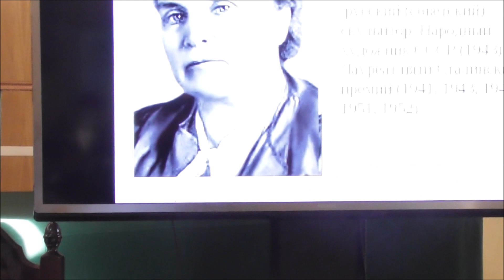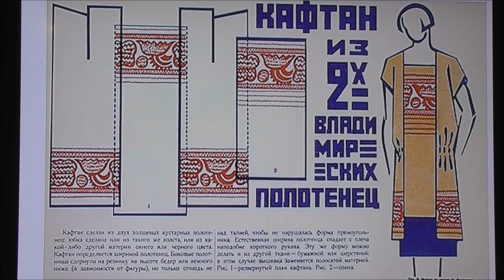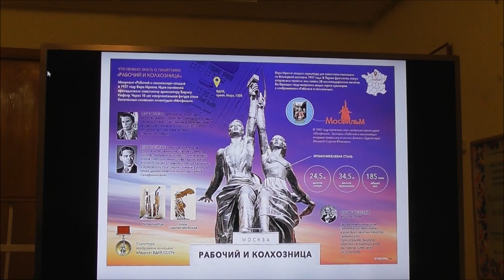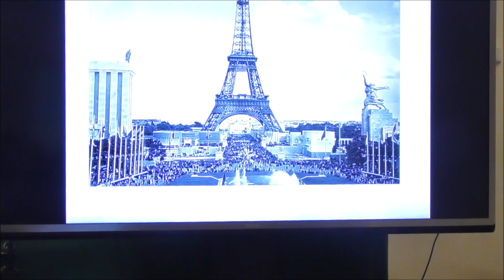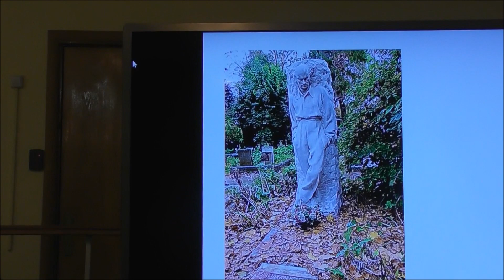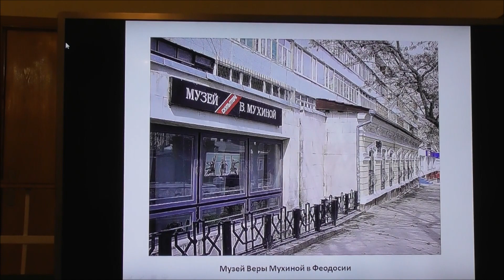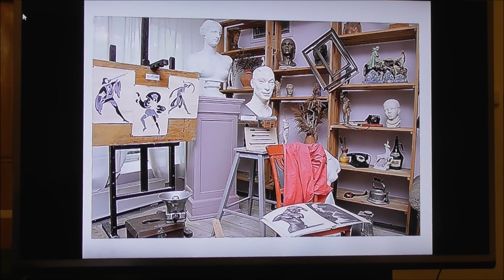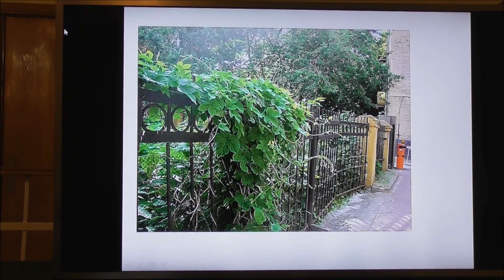Вера Мухина - скульптор-легенда советской эпохи. Алексей Комочев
Вера Игнатьевна Мухина - легендарный скульптор советской эпохи.
 Рассказывает искусствовед  Алексей Комочев 23 мая 2019